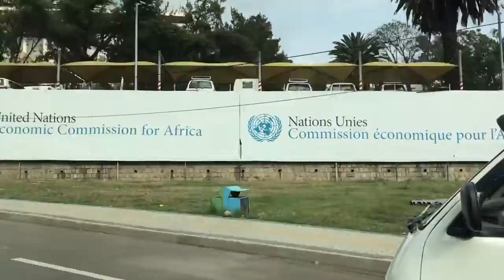The streets of Addis Ababa, Africa